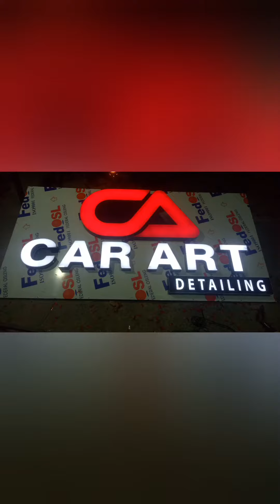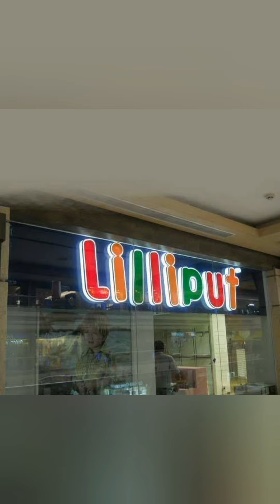LED sign board | sign board making full video | 3d board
how to make 3D LED sign board | sign board making full video | 3d board

I am moving to a new workshop very soon and the last few days I am working very hard to finish renovating my new workshop. In honor of the transition, I decided to make myself a huge 2-meter-long, sign with LED lighting. Preparation is very simple but requires great precision and patience.

how to make 3d sign board
How to make 3d achyralic board
how to make backlight board
3d sign board design
how to bend achrylic latter

MASTER TECH HD first branding and marketing magazine in English
signage How to branding pakistan market Market
Advertising in rawalpindi islambad bahria DHA taxila gujarkhan

Thank you very much to all my YouTube followers. Thank you for your great support. You are the ones who motivate me to make interesting new videos for you. I wish everyone a pleasent and enjoyable viewing.